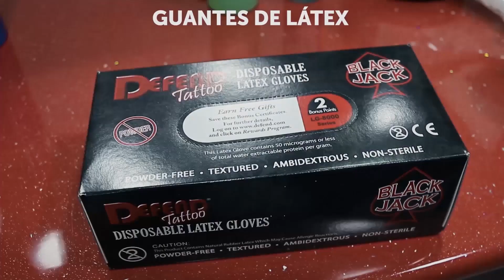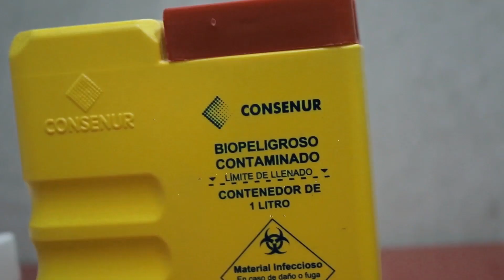Mesa de trabajo del tatuador - Curso de Manager de Estudio de Tatuaje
Para un tatuador es imprescindible tener todas sus herramientas y materiales al alcance, para así no tener distracciones mientras hace su trabajo. 💻 Por tanto, el manager del estudio de tatuaje tiene que asegurarse de que no le falte nada en su mesa de trabajo. En este video enseñamos cuáles son los elementos básicos que el tatuador debe tener en su mesa. Puedes informarte más sobre nuestro Curso de Manager de Estudio de Tatuaje